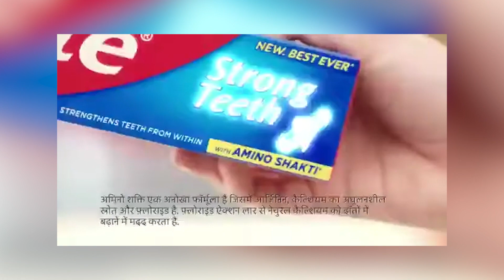รายการ 168 ชั่วโมง | 18 ธันวาคม 2565 [2/3]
Break1
- บ้าน MOCK Up EP.1

Break2
- บ้าน MOCK Up EP.2

Break3
- บ้าน MOCK Up EP.3

บ้าน MOCKUp